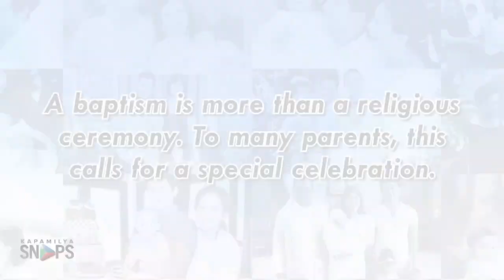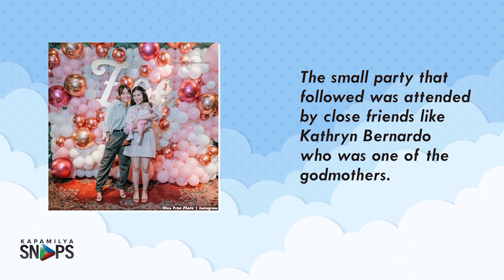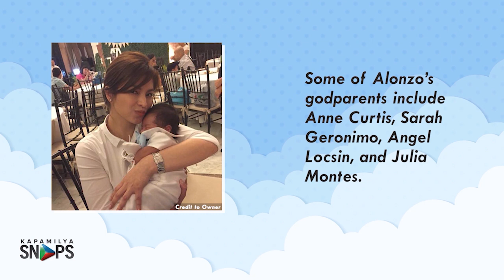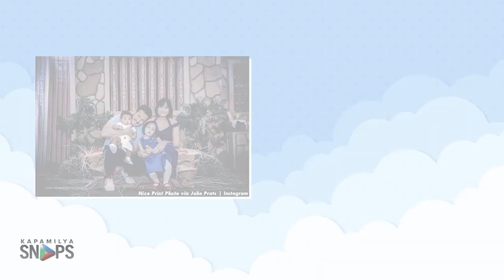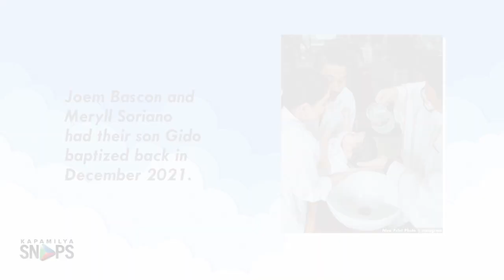Celebrity Parents welcome their kids to the Christian world | Kapamilya Snaps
Celebrity Parents welcome their kids to the Christian world.